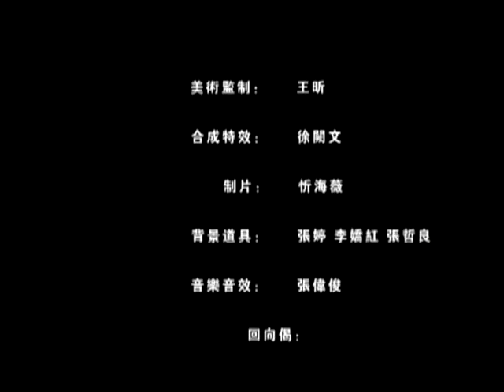生命電視台佛教動畫故事 11水中壺